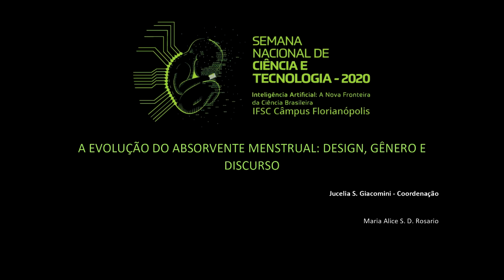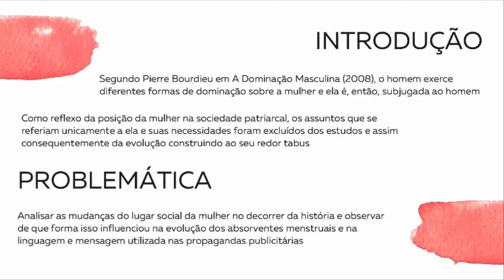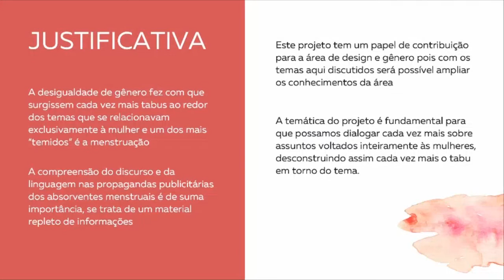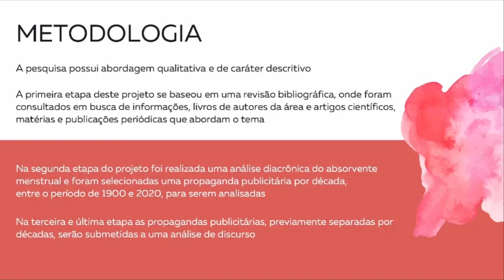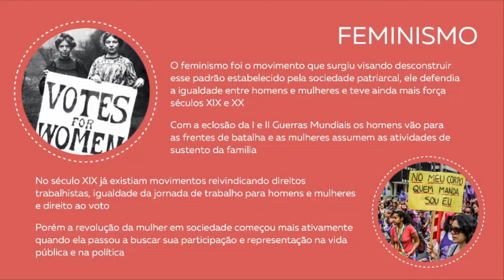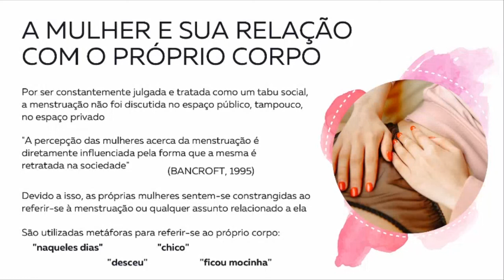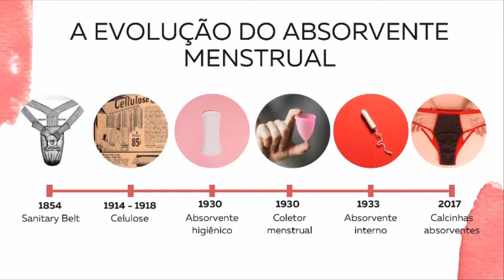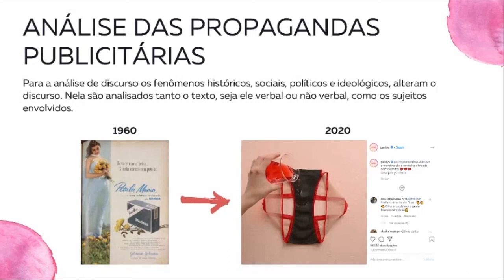A EVOLUÇÃO DO ABSORVENTE MENSTRUAL: DESIGN, GÊNERO E DISCURSO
Coordenação: Jucelia S. Giacomini
Estudante Bolsista: Maria Alice S. D. Rosario

Esta pesquisa está em desenvolvimento pelo PET Design IFSC, sendo realizada pela bolsista Maria Alice Rosario.
Desde a antiguidade até os dias atuais o absorvente menstrual sofreu diversas alterações e a temática vem sendo cada vez mais discutida na sociedade. Segundo relatos da SANABRIA (2011), a aparição pública do sangue menstrual é motivo de constrangimento e este, deve ser escondido e nem mesmo mencionado, especialmente na presença de indivíduos do sexo oposto.
Sendo assim, a presente pesquisa tem como proposta estudar a evolução do absorvente menstrual, as inovações em torno do produto, como ele é visto pelas mulheres e a relação entre o design e feminismo.
        Tem-se como objetivo geral, realizar uma análise de discurso das campanhas publicitárias dos absorventes menstruais buscando compreender como a posição da mulher na sociedade influenciou no design do produto. Através dessa análise de discurso das propagandas de absorventes, serão observadas as mudanças do discurso sobre o produto e também as mudanças no papel social da mulher durante a história, baseando-se em como a mesma é representada nas propagandas.
A pesquisa possui como objetivos específicos: compreender o tabu em torno do uso e consumo do absorvente menstrual; entender a importância do feminismo e da participação da mulher na sociedade para evolução do absorvente menstrual; realizar uma análise diacrônica sobre o absorvente para compreender as principais alterações no produto desde 1900 até os dias atuais; realizar um levantamento imagético das propagandas publicitárias do absorvente menstrual do período de 1900 até 2020; e realizar uma análise de discurso das propagandas.
Com abordagem qualitativa e de caráter descritivo, durante a primeira etapa o projeto se baseou em uma revisão bibliográfica, onde foram consultados livros de autores da área, artigos científicos e publicações periódicas sobre o tema.
Na segunda etapa do projeto foi realizada uma análise diacrônica sobre o absorvente menstrual e foram selecionadas uma propaganda por década entre o período de 1900 e 2020 para serem analisadas posteriormente.
Na terceira etapa as propagandas publicitárias serão submetidas a uma análise de discurso, segundo o método de análise proposto por Orlandi (2001)
Após todas as etapas espera-se a compreensão do discurso existente nas propagandas publicitárias dos absorventes menstruais, assim como também identificar como o papel da mulher na sociedade se alterou de acordo com esse discurso."

BORIS, Georges D. J. B.; CESÍDIO, Mirella H. Mulher, corpo e subjetividade: uma análise desde o patriarcado à contemporaneidade. Revista Mal-estar E Subjetividade. Fortaleza. 2007.

ORLANDI, Eni. ANÁLISE DE DISCURSO -  PRINCÍPIOS E PROCEDIMENTOS. 2001

Agradeço ao fomento propriciado pelo PET Design IFSC, pois graças a ele está sendo possível realizar o desenvolvimento desta pesquisa.